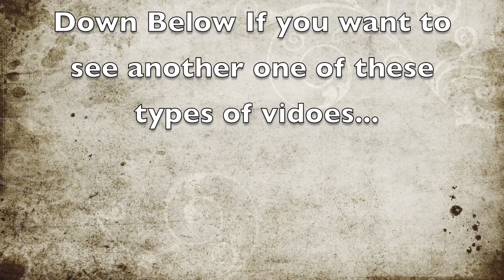Trying Snacks from the United Kingdom | ft. TryTreats.com | Porchia Nicole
Thanks to Try Treats for sending me these snacks.. This video was uber fun to film... I'm just so sorry it cut off... the rest of the footage would of had y'all ROTFF...

💋APPRECIATION💋

If you made it this far you are the real MVP and I want to say THANK YOU😘... I appreciation you took the time out to read the description box.

~Love Yourself First ~ Xoxo Porchia Nicole